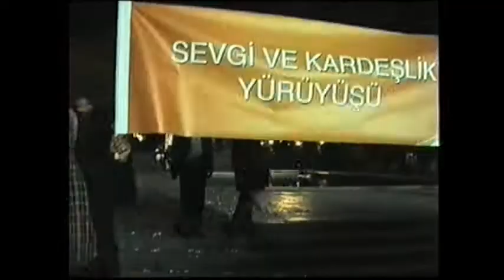ÇANKAYA AK PARTİ İLÇE BAŞKANLIĞI'NIN SEVGİ VE KARDEŞLİK YÜRÜYÜŞÜ MEDYA 24'TE